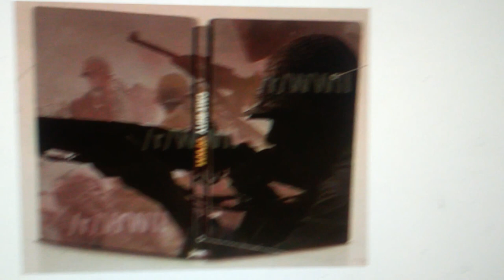CALL OF DUTY: WORLD WAR 2 2017